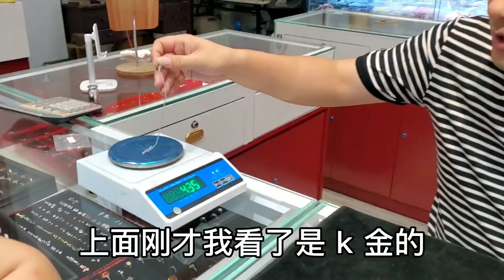大跌眼镜，一万六的钻石项链变现能值多少？说出价值后女子懵了【小闫打铁镯】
请放心，本视频是一部原创拍摄的视频，没有任何不良行为。 五年前，女子在店里买了钻石项链，当时老板答应五年后可以换新，结果现在却不行。于是来找小闫，五年前一万六买的钻石项链，现在变现能值多少钱呢？说出价值后女子都懵了